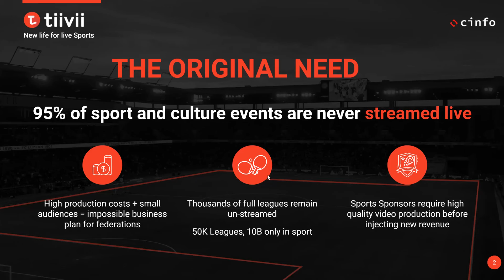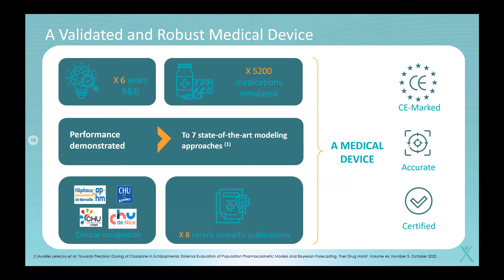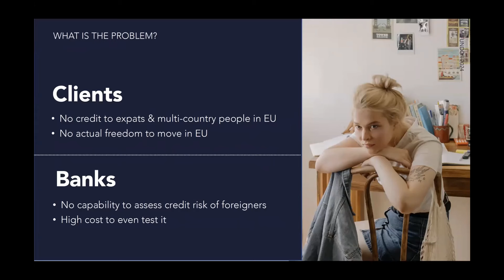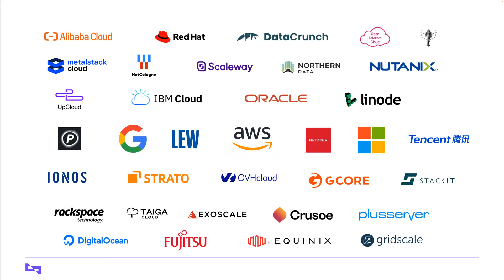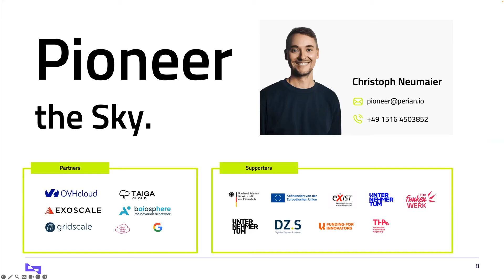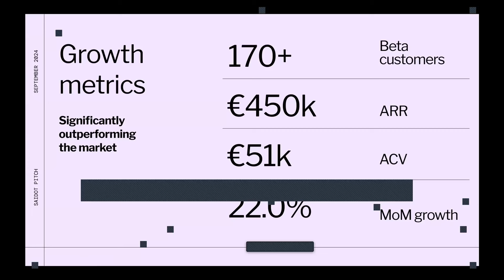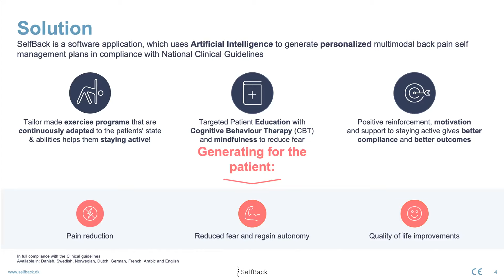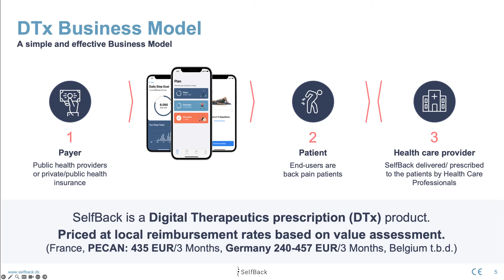AI Innovator Spotlight: Pitch Edition | E87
In this special episode, we present to you The AI Innovator Spotlight, which is part of the Innovation Radar Bridge initiative, unveiling some of Europe’s most exciting AI startups backed by EU initiatives. This session served as a crucial platform for these emerging companies to present their innovative technologies and engage with leading venture capitalists for invaluable feedback, driving forward the frontier of AI advancements in Europe. The session aimed to connect innovators with investors and policymakers, showcasing technologies in automated TV production, digital twins for personalized medicine, credit scoring solutions, cloud computing platforms, AI governance, and digital therapeutics for back pain management.

Chapters

00:00 Introduction to AI Innovation Spotlight Session
05:23 Pitch by Antonio Del Corral - CINFO
09:48 Pitch by Frederic Dayan - ExactCure
21:41 Pitch by Kaido Saar - MiFundo
31:10 Pitch by Christoph Neumaier - Perian
39:39 Pitch by Meeri - Saidot AI
50:30 Pitch by Søren Kleberg - SelfBack